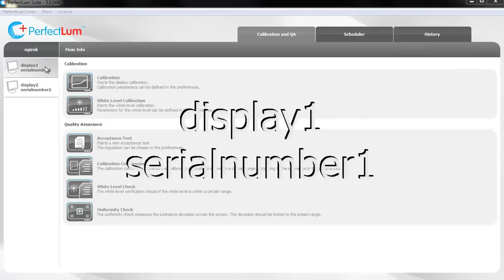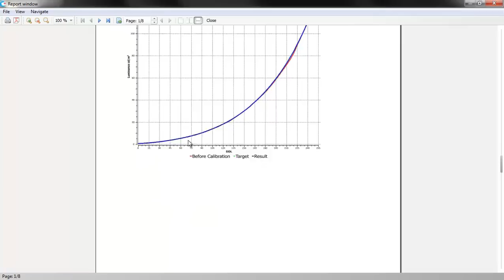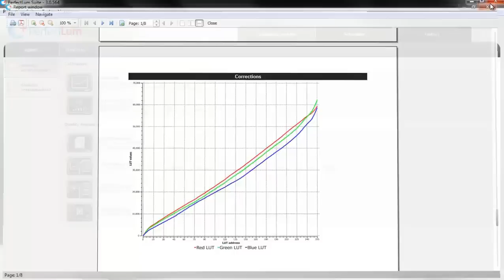PerfectLum 3.0 DICOM Calibration Tutorial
In this video you will see how to perform DICOM color calibration with QUBYX PerfectLum 3.0 DICOM calibration software. More info about PerfectLum calibration features available